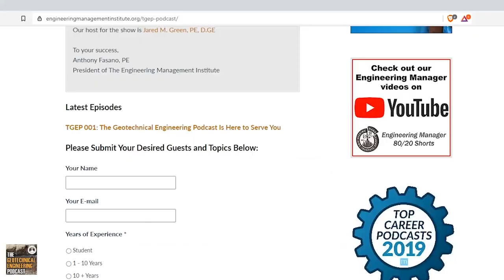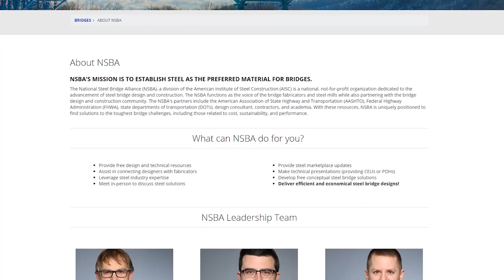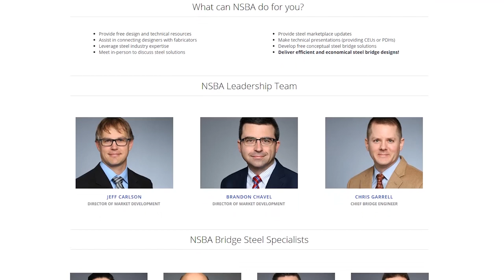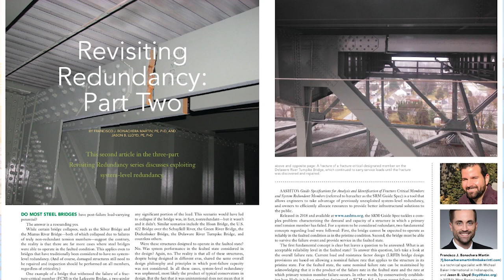Structural Redundancy in Steel Bridges: What You Need to Know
In this episode, we talk with Jason B. Lloyd, Ph.D., P.E., a Bridge Steel Specialist at NSBA about redundancy in steel, steel bridges, and failure critical members.